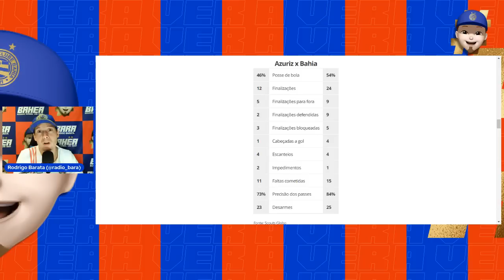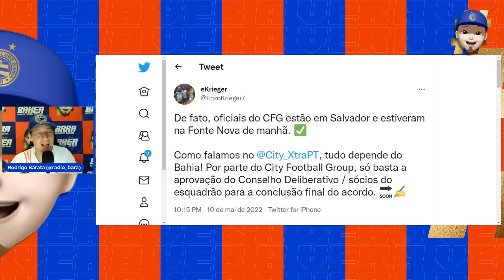🔥EMBAIXADOR DO CITY XTRA CONFIRMOU: GRUPO CITY EM SALVADOR! RESUMO DO JOGO! A VER! 🔴🔵